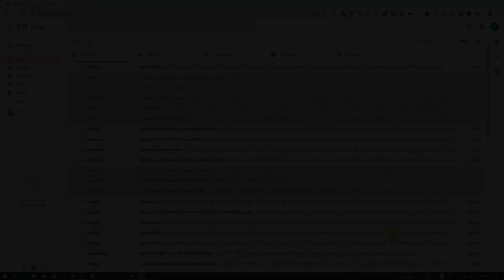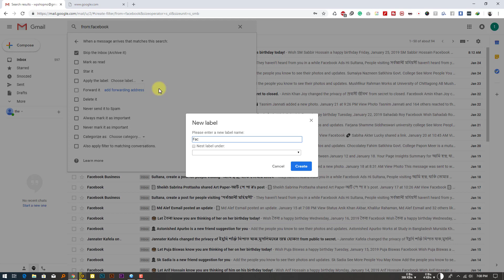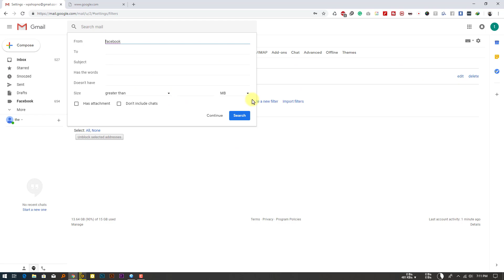ইমেইলকে ফোল্ডার অনুযায়ী সাজিয়ে রাখুন | How to Filter Mail on Gmail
যারা ইমেইল মার্কেটিং করেন বা প্রতিনিয়ত ইমেইল আদান প্রদানে অভ্যস্ত তাদের ইনবক্স প্রায় সময় অযাচিত ইমেইল চলে আসে, সেগুলো কিভাবে ফিল্টার করবেন এই বিষয় নিয়েই এই ভিডিও টিউটোরিয়াল। কোন মতামত থাকলে কমেন্ট বক্স খোলা থাকলো :)

This channel's aim is to teach Basic Internet concepts to Bengali speaking people around the world. We will cover topics that are not generally taught in any class and by watching our videos you can learn how to use the Internet better. The Internet is one of mankind's best invention and we hope that you can learn how to use it better by watching our videos. Tune in every week for new videos.